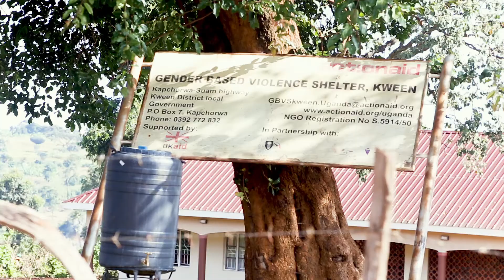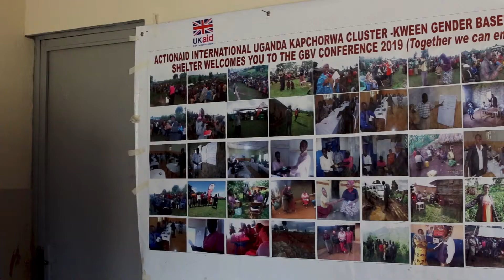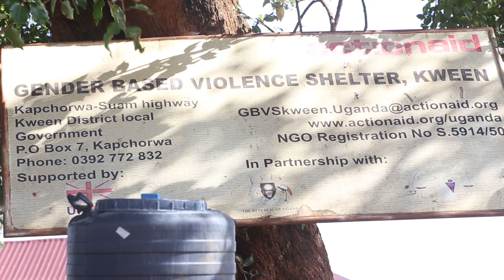Robert Mangusho, District Planner narrates the journey of Kween shelter supported by AAIU and DFID